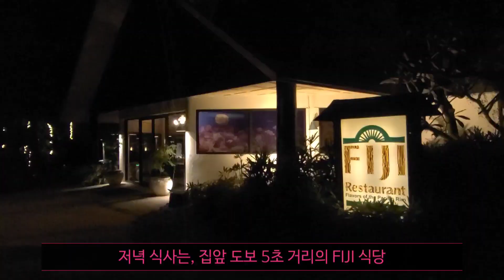#2 Cebu Plantation Bay (Day 2)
세부 플랜테이션베이 영상입니다.